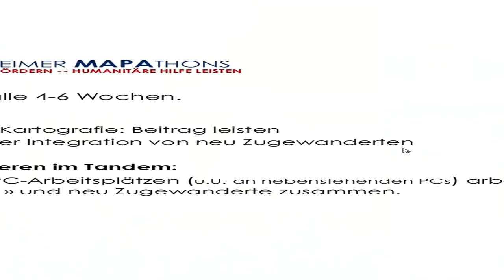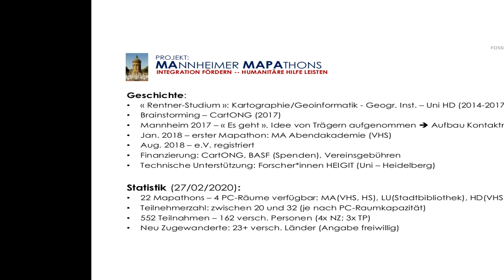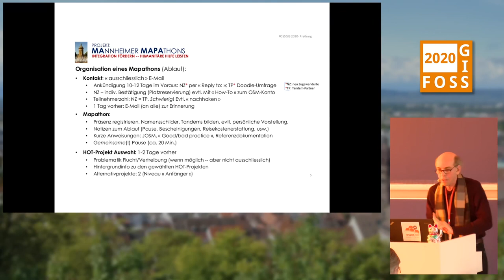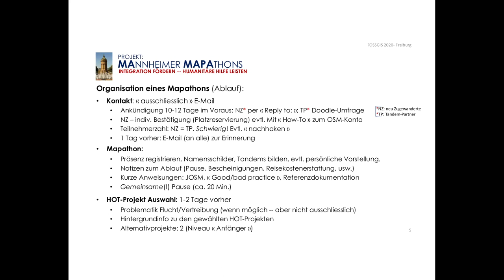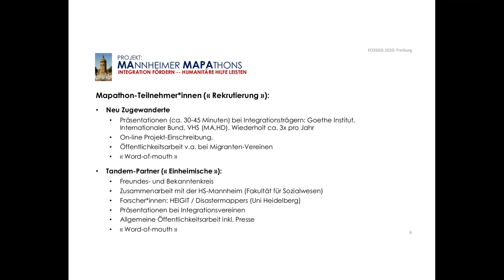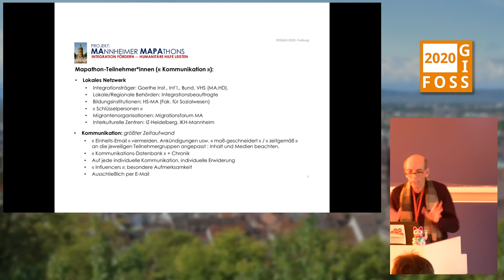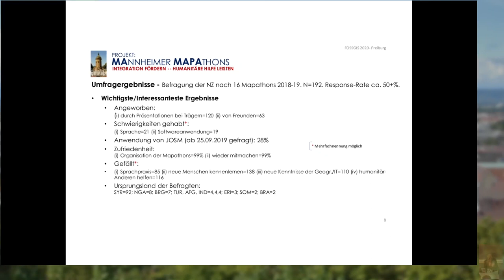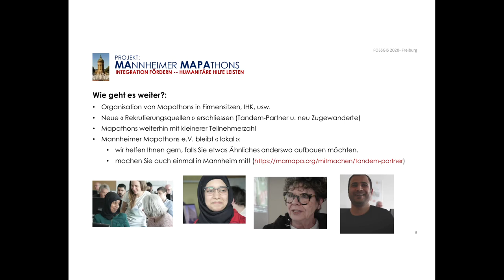2020 - Mannheimer Mapathons: Integration fördern, humanitäre Hilfe leisten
Das Project [MAnnheimer MAPAthons] ("MAMAPA") organisiert seit Anfang 2018 Mapathons unter gemeinsamer Beteiligung von neu Zugewanderten und "Einheimischen". Durch das Kartografieren im Tandem wird über die humanitäre Hilfe hinaus ein konkreter Beitrag zur Integration geleistet. Das Projekt wird sowohl von lokalen Integrationsträgern und Behörden als auch von [CartONG] France und Mitgliedern des Geografischen Instituts der Uni Heidelberg unterstützt.

Mit dem Ziel weitere Projekte dieser Art in Deutschland -- oder anderswo -- anzuregen,  wird die Präsentation vor allem beschreiben, was überhaupt gemacht wird, wie alles organisiert ist und wie die Teilnehmenden es beurteilen. Bis Ende 2019 wurden 20 Mapathons veranstaltet. U.a. hat dieser Erfolg dazu geführt, dass CartONG ein sehr ähnliches Projekt 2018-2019 in Frankreich durchführte. Momentan wird über einen Antrag zur Erweiterung der Projektidee auf europäischer Ebene diskutiert.

Robert Danziger